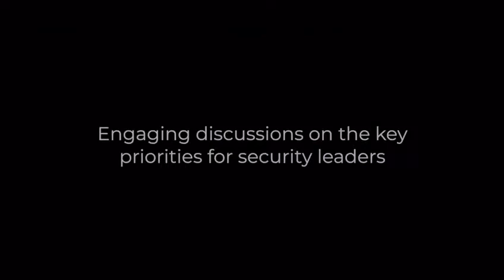Cloud Security Summit Africa | Teaser | Virtual Event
Hosting 250+ cyber security leaders for the Cloud Security Summit Africa

Partners 2021:-
Gold Partners: ManageEngine, Nozomi Networks, Darktrace, and Fortinet
Media Partners: International Business Magazine, Security & Fire Africa and Cyber Defense Magazine
Association Partners: Cyber Security Experts Association of Nigeria (CSEAN) and Kenya Cyber Security & Forensics Association (KCSFA)

Envisioning digitally secured & resilient
cloud infrastructure in Africa

Event by Exito Media Concepts Pvt Ltd.